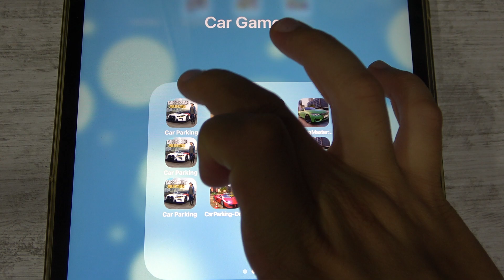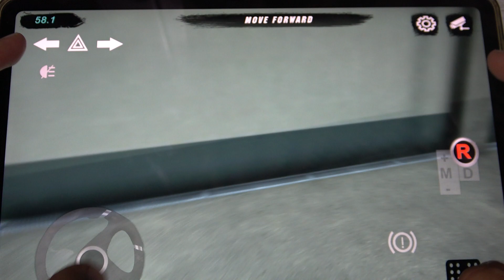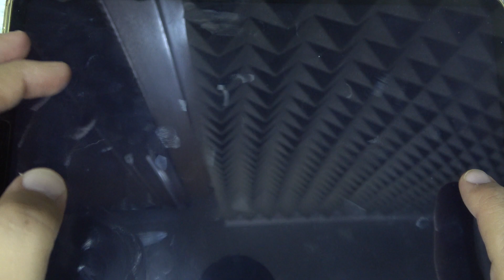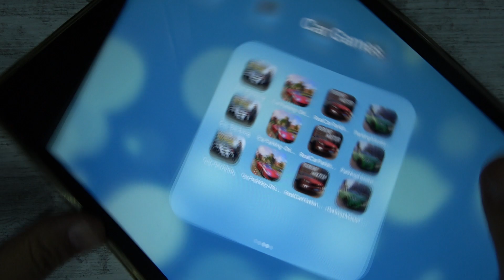Car Parking, Car Parking - Driving School, Real Car Parking and More Car Games iPad Gameplay